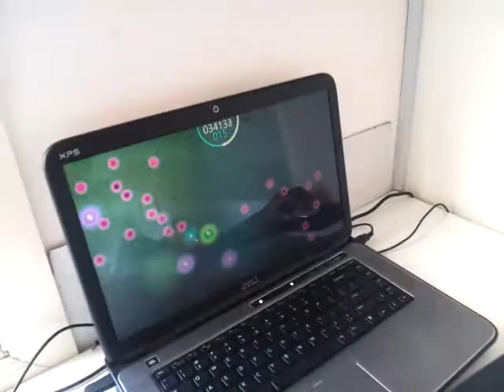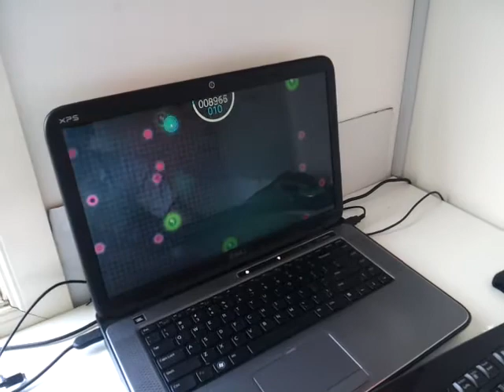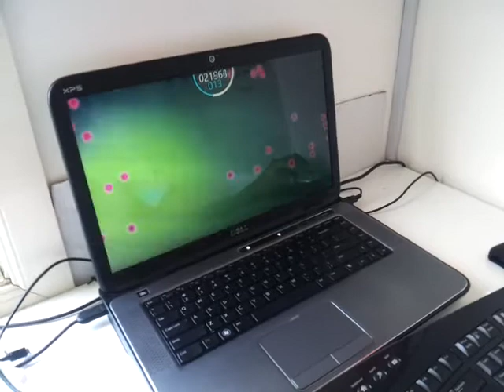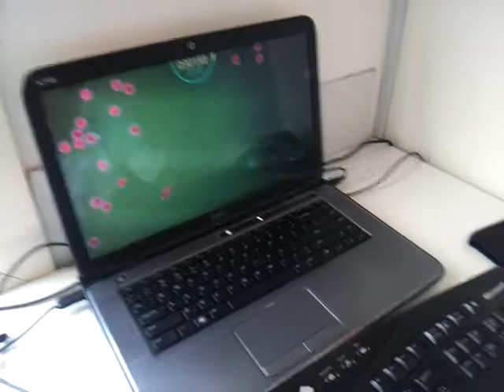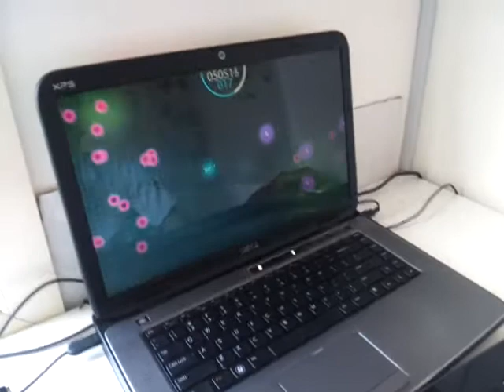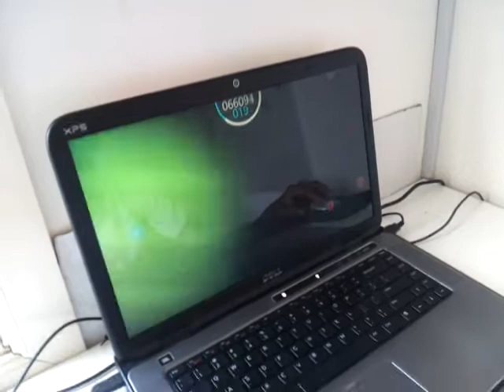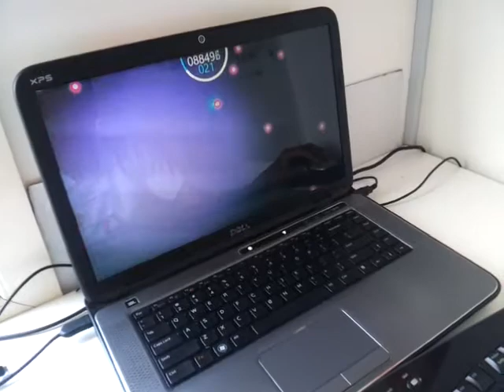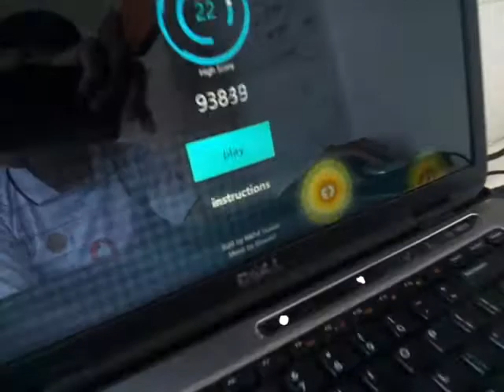My brother plays Avoid for Windows 8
His first 'Let's play' isn't too vocal. I end up doing a lot of the talking while he *spoiler alert* sets a high score on my game.